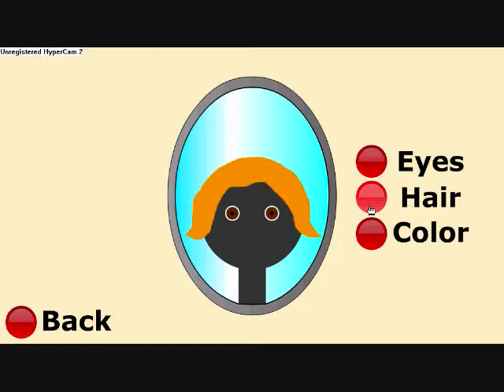Stick RPG: PSP Adaption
Own a free copy of Stick RPG, the adaption for the PSP! Easy to install and play any time on your PSP, regardless of what UMD is in it!